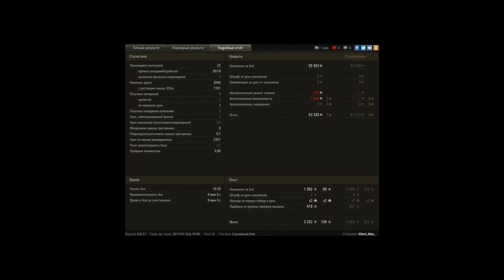Type 64, Ласвилль, Встречный бой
Игрок: Silent_Man_ [RNDOM]